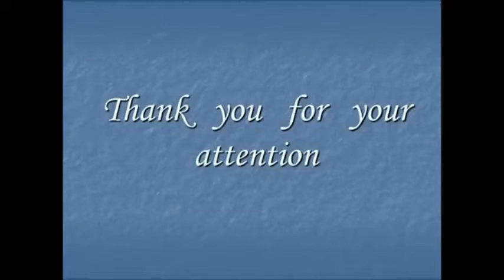Nasjonalsangen til Hviterussland "My Belarusy" (instrumental)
Nasjonalsangen til Hviterussland, kjent som "My Belarusy," er et symbol på landets nasjonale identitet og historie. Etter oppløsningen av Sovjetunionen i 1991, beholdt Hviterussland hymnen som hadde vært i bruk siden 1955, da landet var en sovjetisk sosialistisk republikk. Sangen ble imidlertid fremført uten ord.

Etter uavhengigheten vurderte Hviterussland å erstatte hymnen med en ny sang. Flere forslag ble fremmet, inkludert "Магутны Божа!" ("Mahutny Bozha" - O Gud den allmektige) av Natalla Arsiennieva, anbefalt av den parlamentariske komité for utdanning og kultur i 1995, og "Маладая Беларусь" ("Maładaja Biełaruś" - Ung Hviterussland). Til tross for disse forslagene, ble ingen endringer gjort, og hymnen forble uendret.

Den 2. juli 2002 utstedte president Lukasjenko et dekret om at den hviterussiske hymnen skulle inneholde tekster. Teksten til vinneren av konkurransen, Uladzimir Karyzna, var lik teksten til den hviterussiske SSR-hymnen og basert på Klimkovichs originaltekst for hymnen til Sovjetunionen.

Det er viktig å merke seg at demonstranter mot Lukasjenkos regjering bruker forskjellige sanger, inkludert "Mahutny Bozha" og salmen fra den siste hviterussiske staten, "Vajacki mars." Disse sangene symboliserer motstand mot regjeringen og ønsket om forandring.

Den nåværende versjonen av hymnen, "My Belarusy," er et viktig symbol på Hviterusslands nasjonale identitet og historie. Hymnen fremføres ved offisielle seremonier og nasjonale høytider, og vekker følelser av patriotisme og enhet blant hviterussere. Melodien og tekstene minner om landets rike historie og kulturelle arv, og hymnen spiller en viktig rolle i å fremme nasjonal enhet og stolthet.

"My Belarusy" forblir et kjært symbol på Hviterusslands identitet og enhet. Gjennom sine instrumentale fremføringer fortsetter hymnen å inspirere og forene folket, og reflekterer nasjonens vedvarende stolthet og ånd. Hymnen fungerer som en påminnelse om landets kamp for uavhengighet og frihet, og den inspirerer til en fremtid med fred og samarbeid.